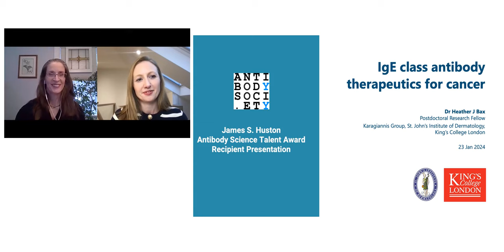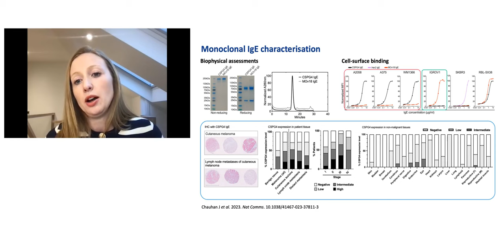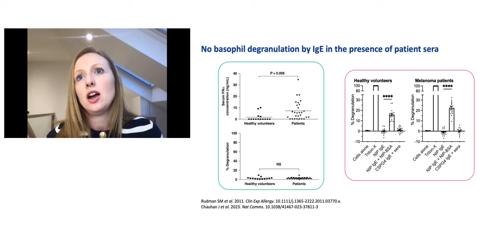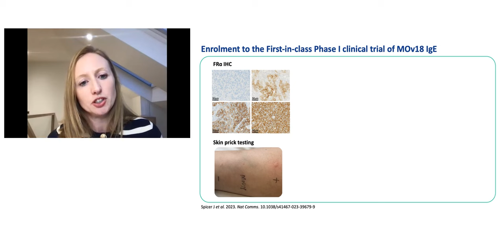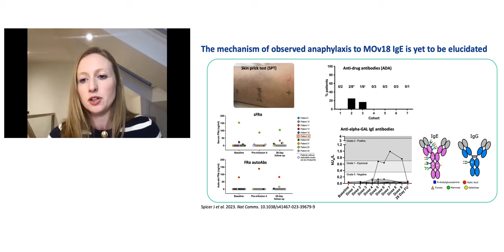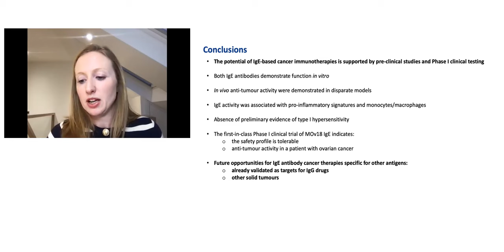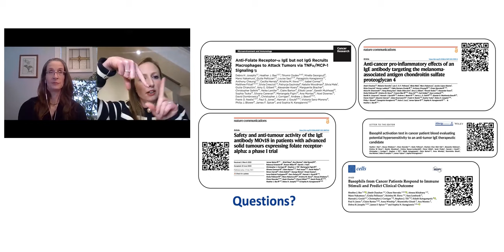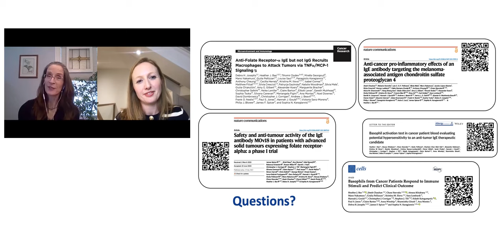IgE Class Antibody Therapeutics for Cancer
Monoclonal IgE antibodies targeting tumor-associated antigens may mediate potent immune-activating functions in tissues, resulting in anti-tumor activity. Dr. Bax will present in vitro and in vivo functions of two anti-cancer IgEs, associations with monocyte/macrophage polarisation, macrophage infiltration, and enriched pro-inflammatory signatures within tumors, the absence of preliminary evidence of type 1 hypersensitivity, and key outcomes of the first-in-class Phase 1 clinical trial; together supporting the potential of IgE-based cancer immunotherapies.

Dr. Heather J. Bax is a Postdoctoral Research Fellow at St John’s Institute of Dermatology, King’s College London. She trained at GlaxoSmithKline as an industrial placement and undergraduate project student supporting drug discovery for asthma and allergic inflammation. She completed her PhD in Professor Hannah Gould’s laboratory, King’s College London, focusing on the interaction between IgE antibodies and mast cells in the context of allergic diseases.
As a Postdoctoral Research Associate in Professor Sophia Karagiannis’ laboratory, King’s College London, Dr. Bax undertook multidisciplinary research on the ground-breaking preclinical development of the first-in-class IgE antibody, MOv18 IgE, for the treatment of folate receptor alpha (FRα)-expressing ovarian cancers. In this role, she established and implemented several clinical trial assays to support the now successfully completed first-in-man, Phase 1 clinical trial of MOv18 IgE (ClinicalTrials.gov Identifier: NCT02546921). She also led the preclinical studies of CSPG4 IgE, another IgE therapeutic candidate targeting melanoma.
Dr. Bax currently supports a translational research program funded by the King’s College London spinout Epsilogen Ltd (formerly IGEM Therapeutics Ltd.), the first immuno-oncology company focusing on IgE immunotherapies for cancer. Leading a team of two postdoctoral researchers and working closely with colleagues at Epsilogen Ltd., she oversees several research studies focusing on the next generation of IgE-based antibodies for the treatment of solid tumors.